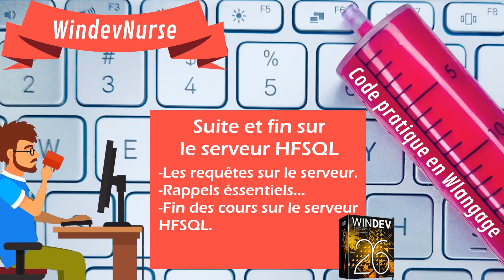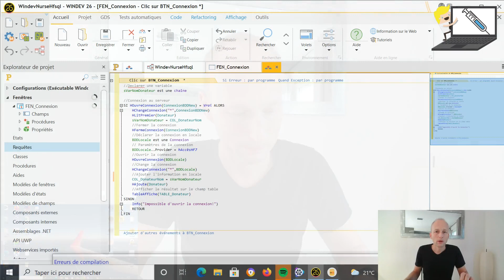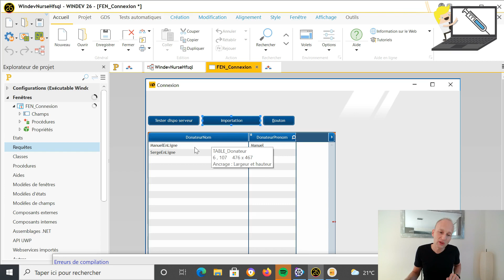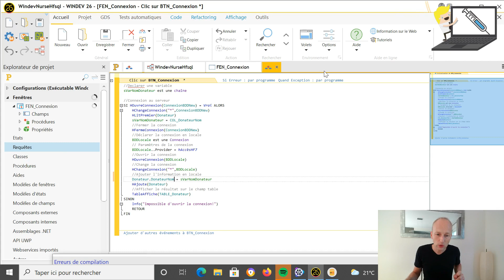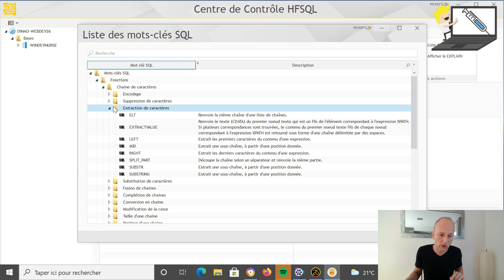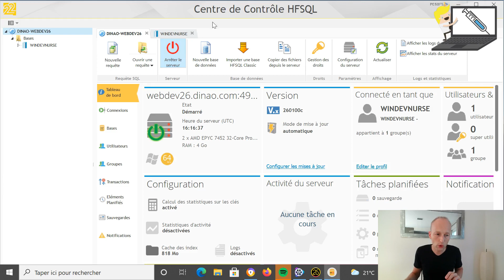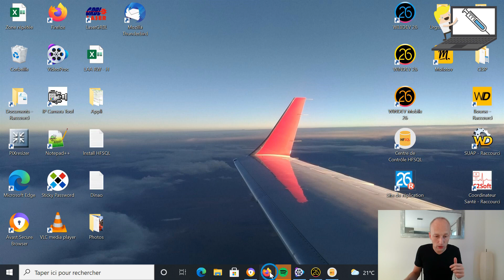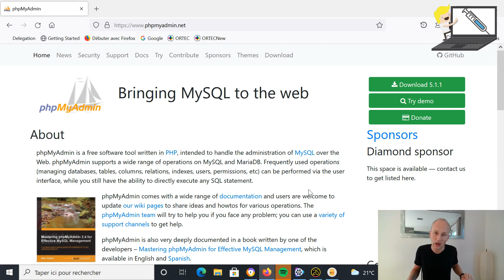074.Suite et fin sur le serveur HFSQL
La vidéo du jour:
Dernière vidéo sur le serveur HFSQL.
Nous allons parler des requêtes sur le serveur. A quoi servent-elles? Dans quel language les écrire? Comment lire les résultats?
Ensuite, je vous donnerai quelques conseils sur le serveur et son utilisation.